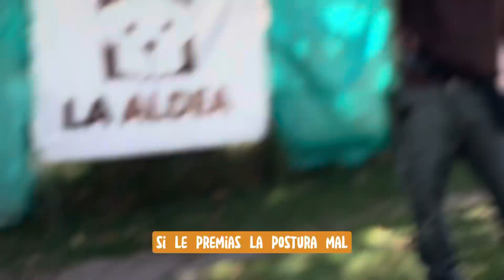Quitando Inseguridades 😨🐕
Muchos perros que vienen con problemas de inseguridad son mimados por su dueños.
Los mimos en exceso han hecho que los perros pierdan la habilidad de relacionarse y no saben utilizar bien sus sentidos.
El adiestramiento y la sociabilización permiten a los perros fortalecer su sistema nervioso y mejorar.